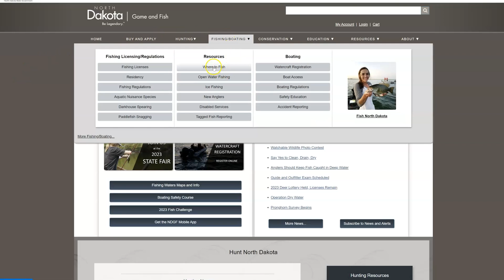Fish Stocking 2023 - NDGF - 07-20-2023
In this week's North Dakota Outdoors Webcast, Jerry Weigel, fish production and development section leader, talks about this year's fish production and statewide stocking efforts.